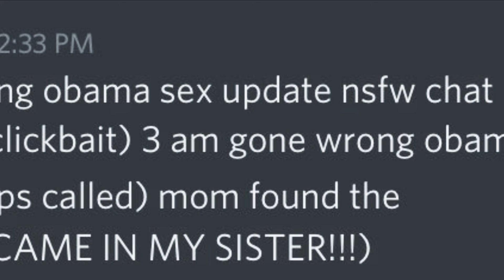Yalepost status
@yale_elay told me to put this here